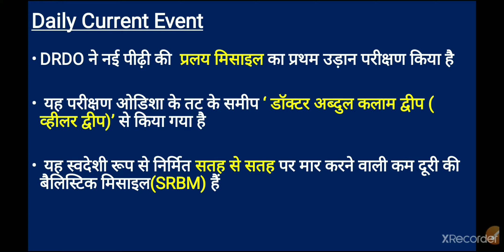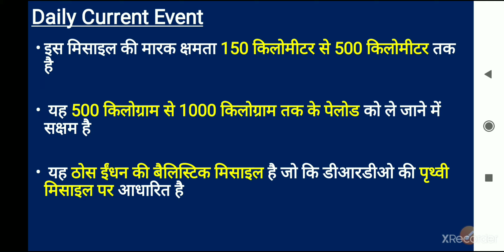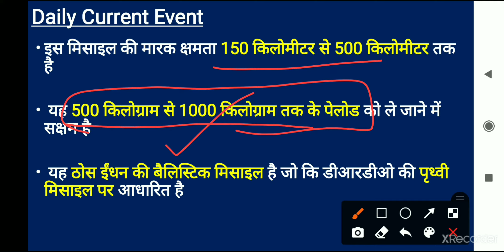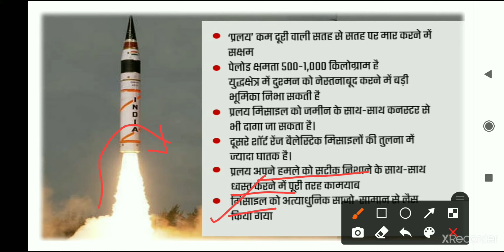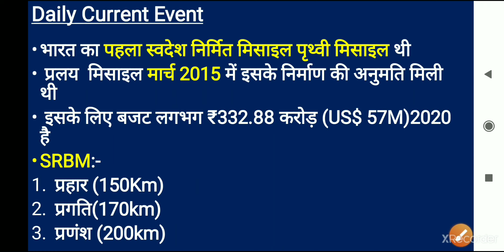India Successfully tests "pralay Missile" for the first time|DailyCurrentEvent|Studywithneelam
Study With Neelam.

हाल ही में DRDO ने ' प्रलय मिसाइल ' का पहला सफल परीक्षण किया, प्रलय मिसाइल नई पीढ़ी की मिसाइल है जो नेविगेशन प्रणाली के साथ-साथ अत्याधिक पेलोड ले जाने में सक्षम है.. आइए जानते हैं प्रलय मिसाइल की खूबियां.

Analysis by neelam majhi Study_with_neelam DRDO Pralay_Missile WEHILARISLAND PRIME_MISSILE StudywithneelamDailyCurrentAffairs neelam.majhi Studywithneelam breaking_current affairs# neelamma'amcurrentaffairs#neelammajhmam#Studywithneelam#currentissue#neelammamcurrentissue#Studywithneelam_current_affairs#neelam_mam_current_affairs

Class schedule:-
6:00 AM - Current Affairs daily
9:00 AM-MP GK/Current Affairs daily
600PM -Big topic
10:00PM - Static GK Topic wise
11:00AM- history, polity, Economic, Geography and other important Topic  SUNDAY SPECIAL :-200MCQs of the week